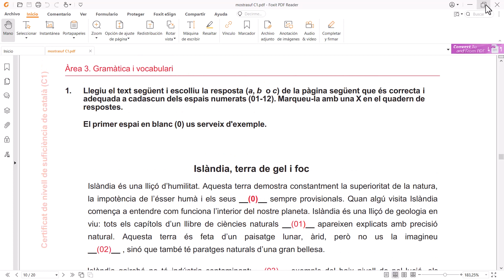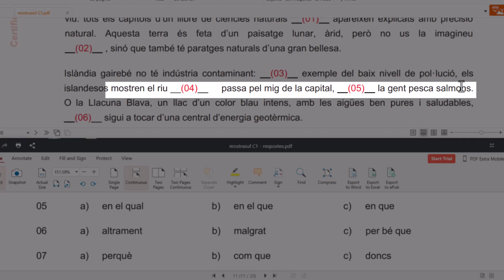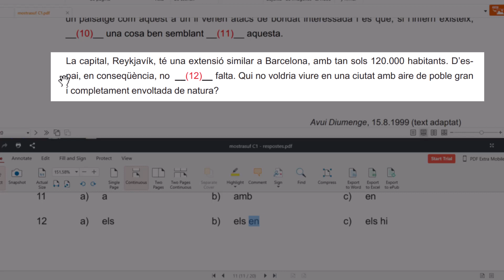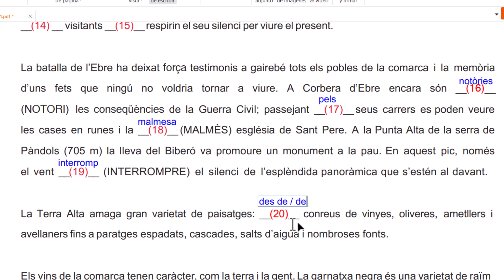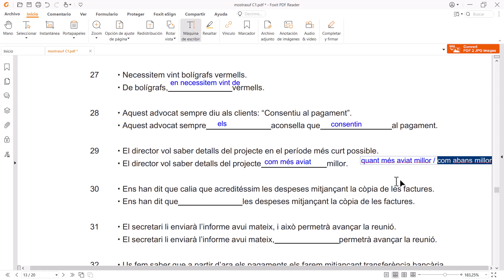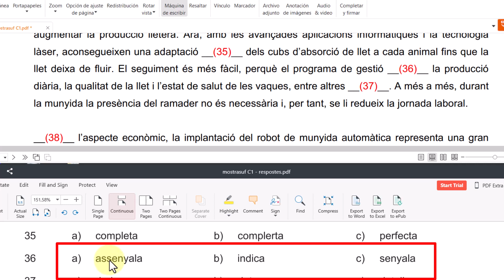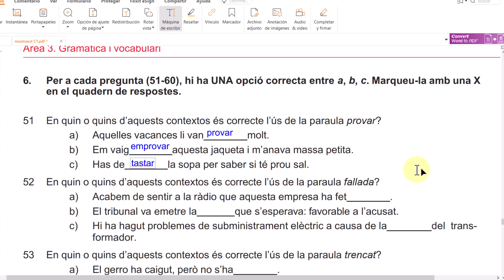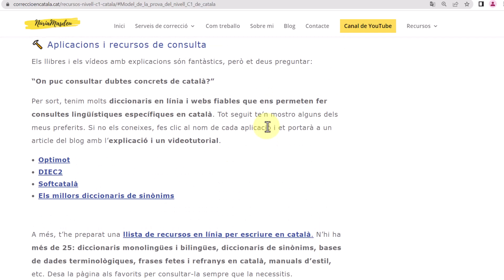🟡 EXERCICIS nivell C1 de català | Explicació i RESOLUCIÓ!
Resolució i explicació dels ✅ 6 exercicis de gramàtica i vocabulari de la prova del C1. Amb un examen de mostra de l'examen de suficiència de català.

✔【Descarrega la prova de mostra】

✔【Tipologies textuals】

✔【Pronoms relatius】Vídeos i blogs

✔【Pronoms febles】Vídeos i blogs

✔【Oracions subordinades】Vídeos i blogs

✔【Accentuació】Vídeos i blogs

✔【Altres recursos】

1:34 Exercici 1
15:20 Exercici 2
22:03 Exercici 3
30:31 Exercici 4
35:07 Exercici 5
37:16 Exercici 6